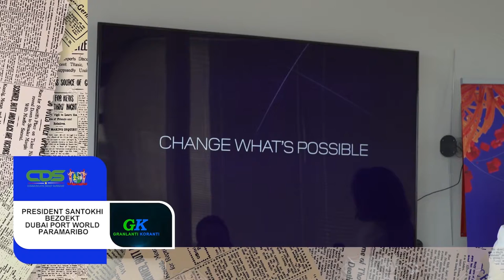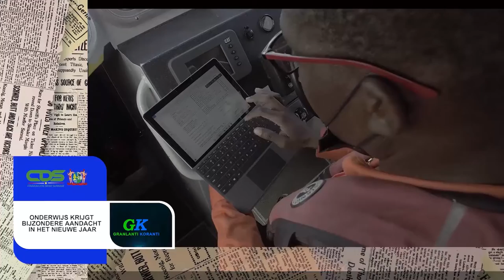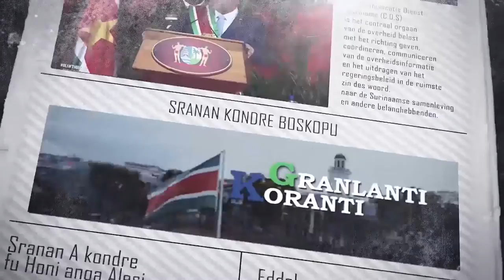𝔾ℝ𝔸ℕ𝕃𝔸ℕ𝕋𝕀 𝕂𝕆ℝ𝔸ℕ𝕋𝕀 (JAVAANS) DD 15 NOVEMBER 2021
De onderwerpen in deze aflevering zijn:
- President Santokhi bezoekt Dubai Port World Paramaribo
- Onderwijs krijgt bijzondere aandacht in het nieuwe jaar
- Nederland doneert medische hulpmiddelen aan Suriname